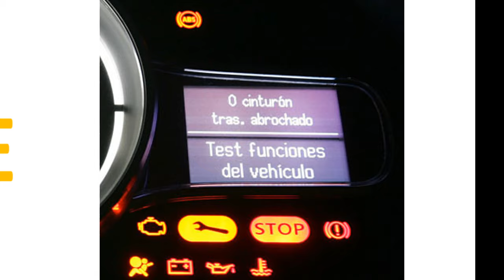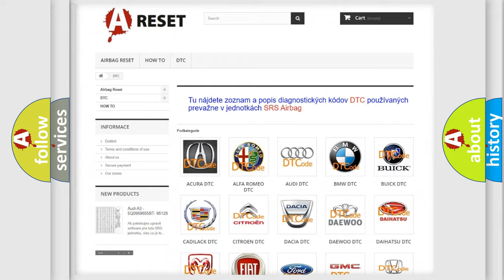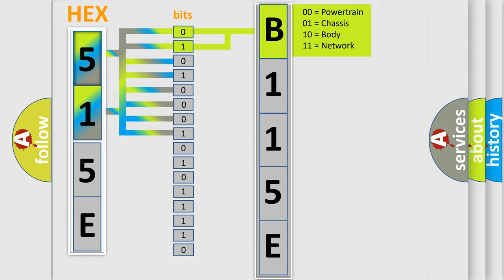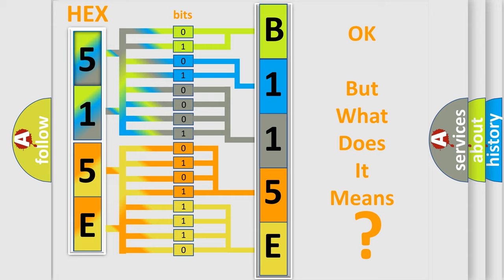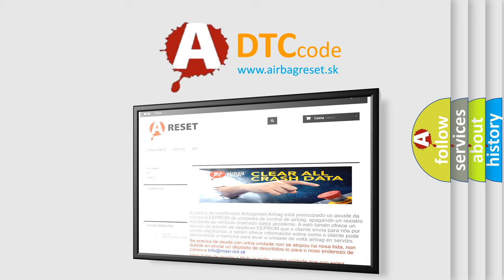DTC Lincoln B115E-01 Short Explanation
Contents:
0:21 Basic DTC analysis according to OBD2 protocol standard.
1:48 Insight into programming
2:58 A diagnostically understandable description of the Diagnostic Trouble Code
3:05 Basic error definition

Make:
Lincoln
Code:
B115E 01
Definition:
Min error of DFP_KS4: internal failure path number: knock sensor 4
Description:
Enable Conditions ECT &gt;40C Engine speed &gt;2400rpm Engine load &gt;35% Threshold value Normalized reference level &gt;upper limit,f(rpm) Diagnosis Time Continuous
Cause:
 Poor connectionOpen or short to ground in signal circuitKnock sensor
Failure Type: